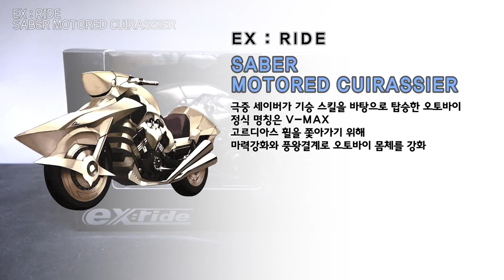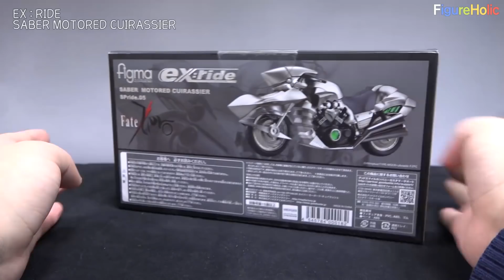[REVIEW2.0] ex:ride 모터드 퀴러시어 / ex:ride Spride.05 : Saber Motored Cuirassier